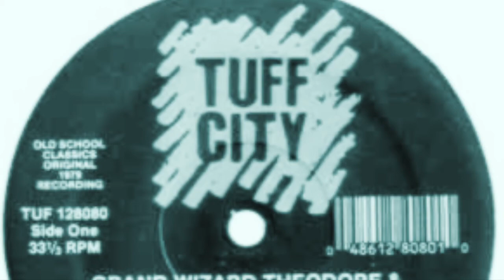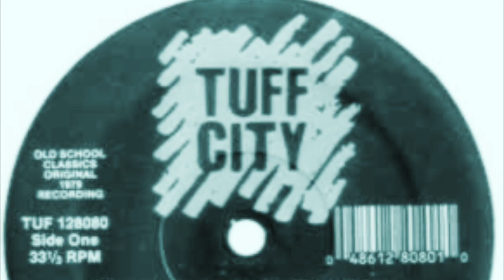Grand Wizard Theodore & The Fantastic Five Can I Get A Soul Clap Accapella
This is a fine piece of rap history here,recorded in about 1982.
It's surprisingly not an expensive bit of vinyl for the original 12" but if you're a collector of old school rap..It's a must..
ENJOY..LEVS